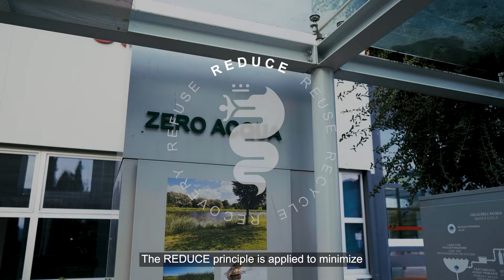Alfa Romeo | Where Passion Is Built | Cassino | Waste Management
Dealing with waste in a careful way can greatly affect the environmental impact of any activity. Today we manage to send no waste to landfills thanks to the right initiatives and following our five principles – REFUSE, REDUCE, REUSE, RECYCLE, RECOVERY.​